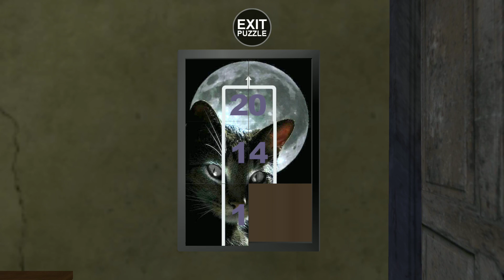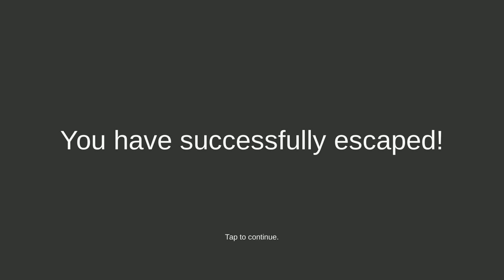Horror Butcher House 3D - Full Gameplay Walkthrough (Android)